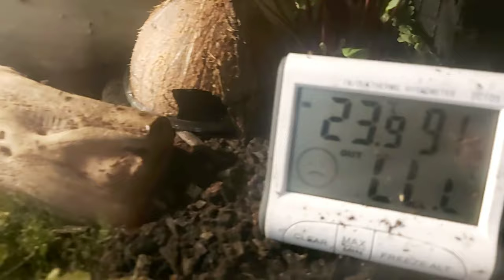Dartfrogs bioactive Terribilis, Azureus, Vittatus and Tricolor vivarium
Up This video you will see 4 kinds of dartfrogs, phyllobates Vittatus, phyllobates terribiles, Tinctorius Azureus, Tricolor anthonyi, in bioactive terrarium/ vivarium . In future I will make many more videos, from my dart frogs , fish and birds aswell.